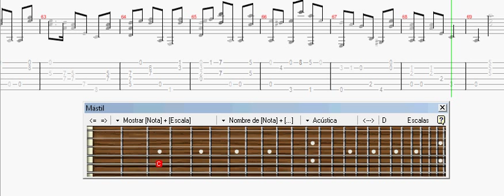El Aguacate. Pasillo(Ecuador). Autor: Cesar Guerrero Tamayo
Aqui se observa, la partitura, tablatura, y ejecución para guitarra, de tal forma que haga muy sencillo el aprendizaje.